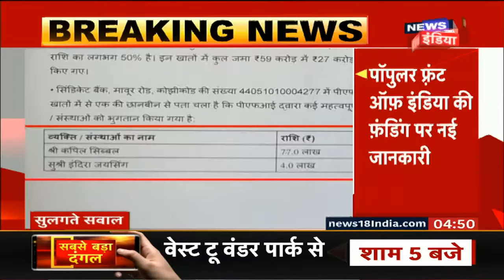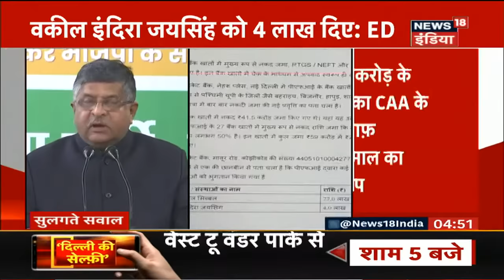Aaj Ki Taaza Khabar- शाम की बड़ी खबरें | Top Evening Headlines at 5:30 PM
आज शाम की तमाम बड़ी ख़बरें देखें इस बुलेटिन में News18India AajKiTajaKhabar TopHeadlines evening Headlines
Watch all the current, latest and breaki ng Hindi news only on NEWS18 India Live TV. The one-stop destination for live Hindi news on politics, entertainment, sports, gadgets, and business.